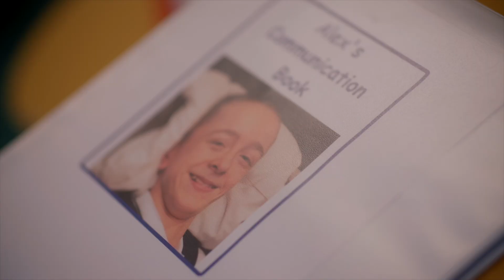Student Stories - Alex's Story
We are seeking your continued help to ensure young people like Alex can have an enjoyable and fun festive season and can participate in ways that many of us take for granted.

We thank you for considering our appeal - to donate, follow this

Treloar’s is a School and a College based in Hampshire providing education for extraordinary, full-of-potential disabled young people and adults. Every young person deserves an education which sets them up for life, but sadly, face many challenges in receiving that education. At Treloar’s, we look beyond the disability to help our students fulfil their potential.

In 2022, we set out to create three short films, each with an aim of creating an opportunity for young disabled people to present themselves as individuals, encompassing their identity as a disabled person, but also showing that they are so much more than their disability.

Although our students may have visual or hearing impairments, communication challenges or medical needs, they are still young people, with hopes, fears and dreams just like everyone else. They are vital to their families, social circles and communities and deserve the same opportunities to pursue fulfilment and happiness.

When a student arrives at Treloar’s, they may come with a whole range of different equipment and skills that our talented staff must work with to give the best possible care and educational experience.

This is very much an ongoing process for many of our students, like Alex, who need support from Physiotherapy, Occupational Therapy and Assistive Technology to make adaptations and repairs to the various pieces of equipment they use on a day-to-day basis.

Our amazing fundraisers make a real difference to the lives of the young people here at Treloar’s. You can help in many ways: run a marathon, hold a cake sale, climb a mountain or play TRELOTTERY, the possibilities are endless!